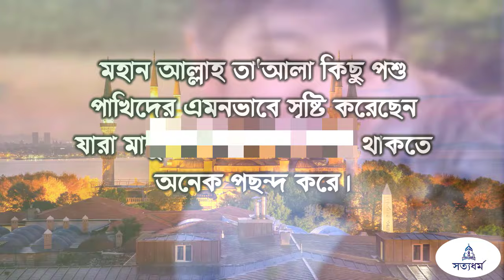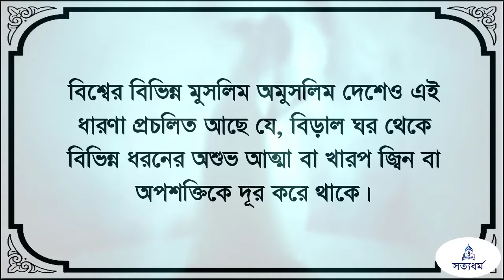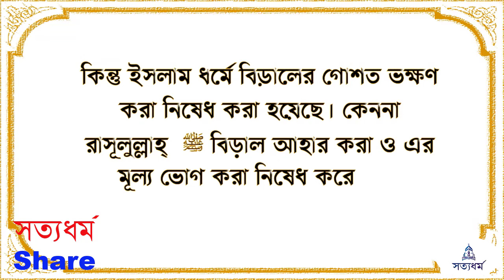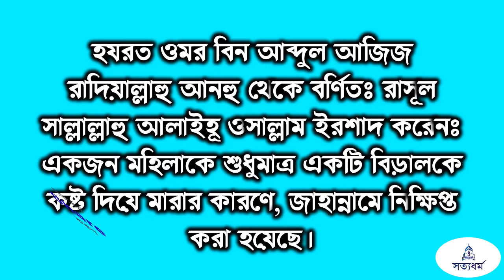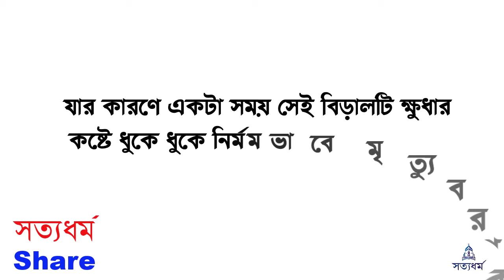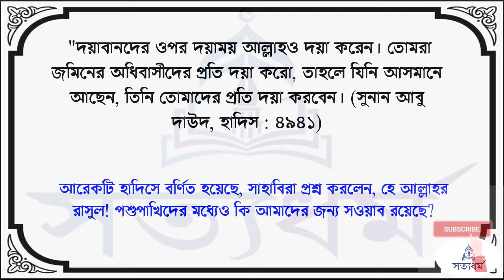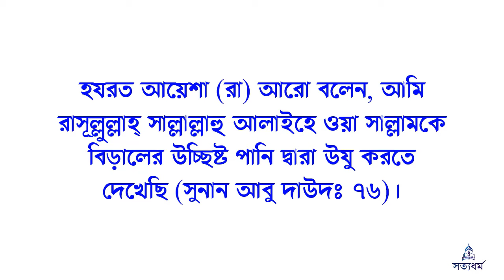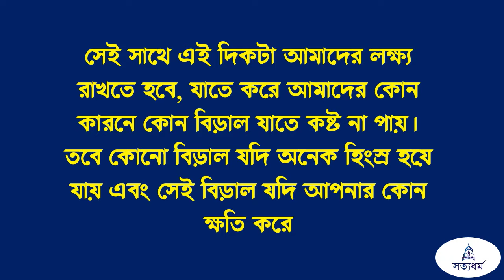আল্লাহ বিড়াল কেন সৃষ্টি করলেন? বাড়িতে বিড়াল থাকলে কি হয়? বিড়ালের অজানা ইতিহাস সম্পর্কে জানুন!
মহান আল্লাহ তা'আলা কিছু পশু পাখিদের এমনভাবে সৃষ্টি করেছেন যারা মানুষের সাথে মিলেমিশে থাকতে অনেক পছন্দ করে।তাদের মধ্যে বিড়াল হচ্ছে অন্যতম। মহান আল্লাহ বিড়ালের মাঝে কিছু বৈশিষ্ট্য দিয়েছেন যার কারণে আল্লাহর সৃষ্ট এমন সুন্দর মাখলুক আমাদের জীবনের একটি অংশ হয়ে থাকে। তাদের সে বৈশিষ্ট্যগুলো আজ আমরা আলোচনা করব।

আমাদের আশেপাশে দুঃখ-দুর্দশা এবং ডিপ্রেশনের এমন একটি মহামায়া সৃষ্টি করে' যা আমাদের ওপর আধিপত্য বিস্তার করার চেষ্টা করে। একটি গবেষণায় এমন তথ্য পাওয়া যায়, যে আল্লাহতালা বিড়ালের শরীরে এমন একটি ব্যাকটেরিয়া রেখেছেন যা আমাদের আশেপাশে বিদ্যমান থাকে নেগেটিভ এনার্জি কে নিজেড় মধ্যে শুষে নেয়। যার কারণে আমাদের মধ্যে থাকা ডিপ্রেশন অনেকাংশে কমে যায়। বিজ্ঞানীদের ভাষ্য মতে, যখন আমরা রাত্রেবেলা ঘুমাতে যাযই; তখন ঘরের মধ্যে পুষে রাখা বিড়ালটি আমাদের শরীরের সমস্ত নেগেটিভ এনার্জি শুষে নেয়।